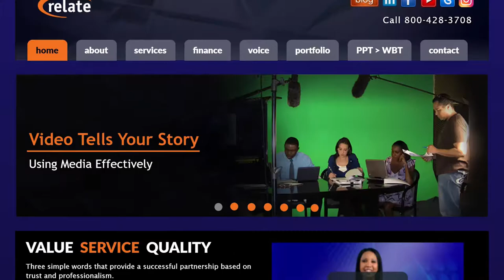eLearnChat 321: Dr. Susan Smith Nash, Director of Education @ AAPG & RELATECasts Host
Dr. Susan Smith Nash, Director of Education at AAPG and host of RELATECasts' LIFE Edge series, joins us today on eLearnChat!

She talks about training trends she's observed, and where she sees the industry going!